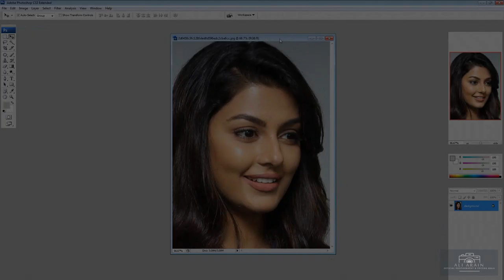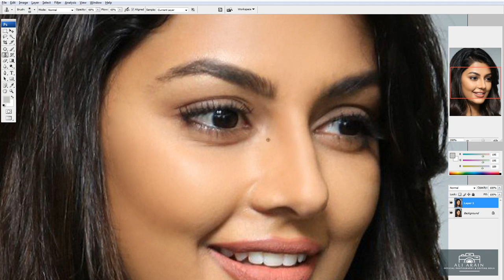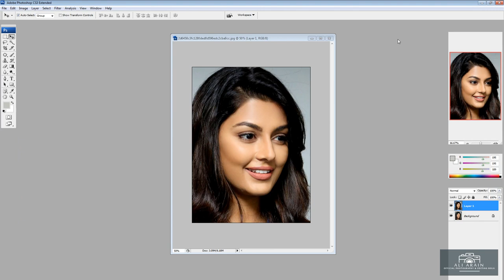photo retouching photoshop CS3 extended version tutorial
photo skin retouching photoshop cs3 extended
Photo Editing Work
Adobe Photoshop Tutorial
Photo Editing
portrait photoshop tutorials
how to edit portraits in photoshop

🔳 Software Using :
Adobe Photoshop CC 2018